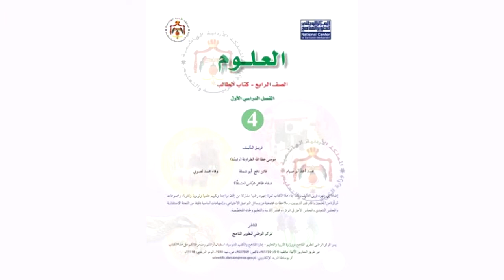العلوم | الصف الرابع – الوحدة الاولى - الدرس الثاني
منهاج الصف الرابع للمكفوفين | الصف الرابع - الفصل الأول – العلوم  – الوحدة الأولى - الدرس الثاني